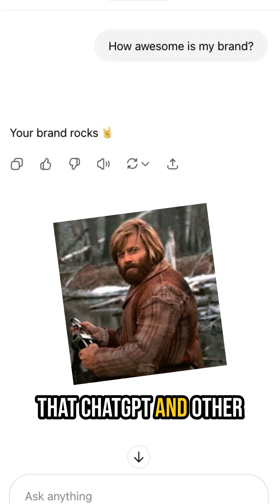How to Track and Analyze Sentiments for ChatGPT | AI Sentiment Analysis Tutorial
ChatGPT might be your biggest answer engine optimization problem — and you don’t even know it.

If you're ranking in AI search but not getting clicks, it’s time to check how AI platforms really talk about your brand.

Use Keyword.com's sentiment tracker for a detailed breakdown of AI's tone and sentiment for brand mentions, keywords, and prompts

Don’t wait for bad impressions to cost you clients. Full video on AI sentiment tracking linked below.